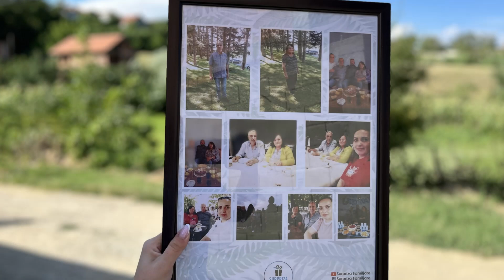Surpriza për Nënën nga Djali dhe Vajza nga Gurbeti...!!!